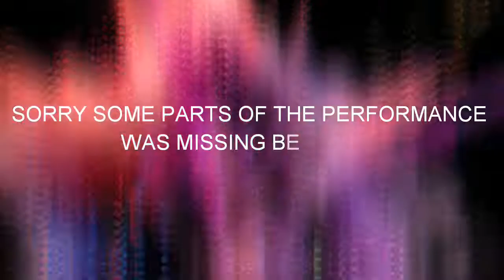CANTEMUS ENSEMBLE'S THE SURVIVORS ☄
MOGCHS ARTIFEX RECITAL